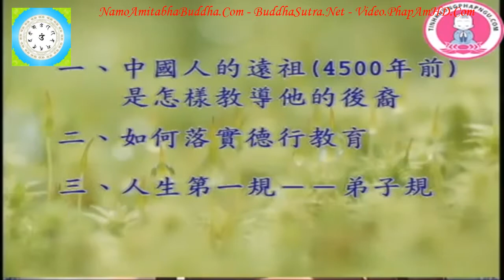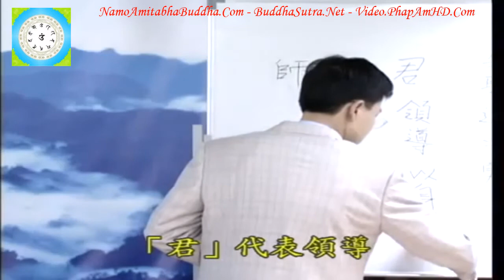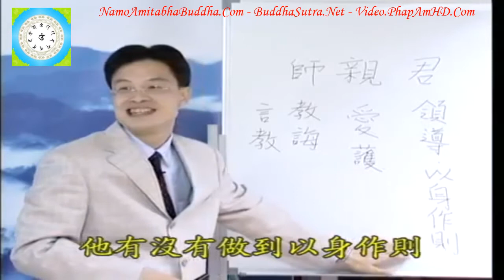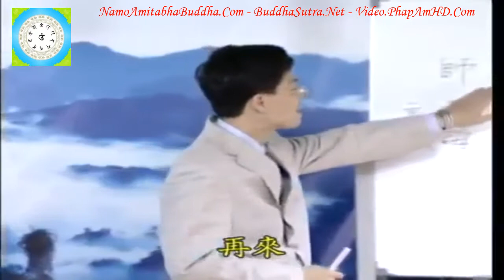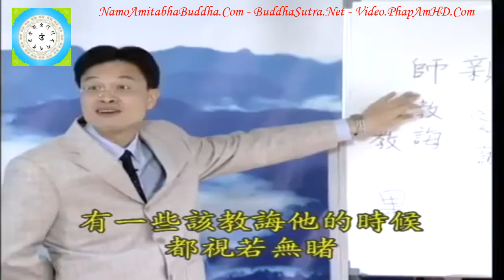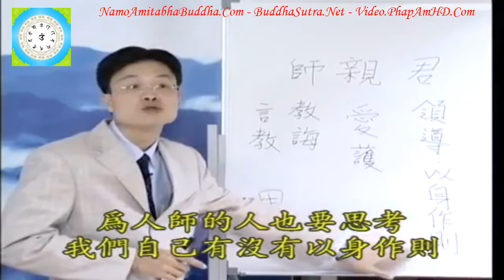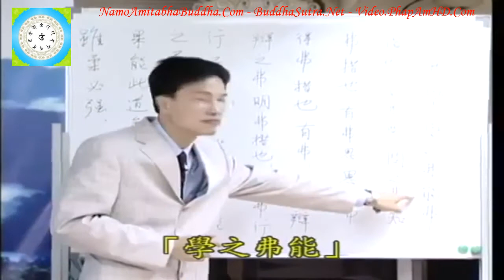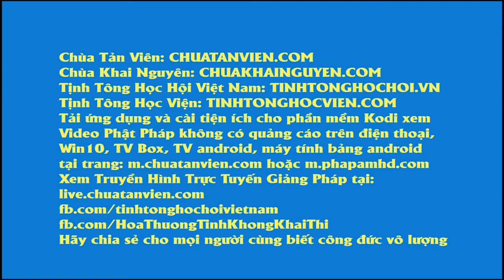Tập 19, Làm Thế Nào Để Trở Thành Một Người Tốt Chân Thật Đúng Như Pháp, Thầy Giáo Thái Lễ Húc